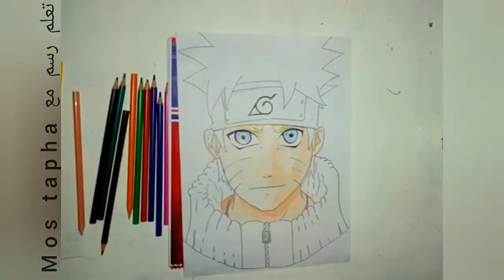رسم ناروتو - Naruto drawing 👊♥️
رسم ناروتو
رسم فتاة انمي
رسم جميل
رسم سهل و بسيط
رسم مبتدئين
تعلم رسم انمي
رسم لوفي
رسم زورو
رسم منظر تعبيري
رسم لي محترفين
رسم ولد كيوت
رسم bts
رسم جميل و بسيط
drawings
naruto drawing